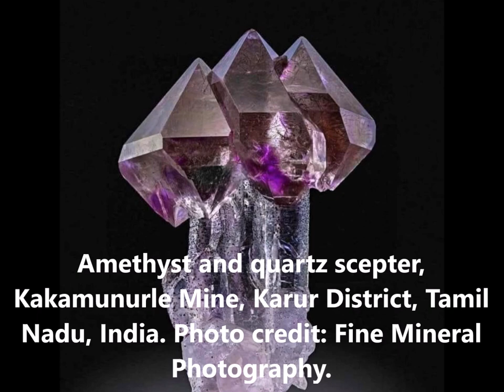世界各国の水晶 Part１